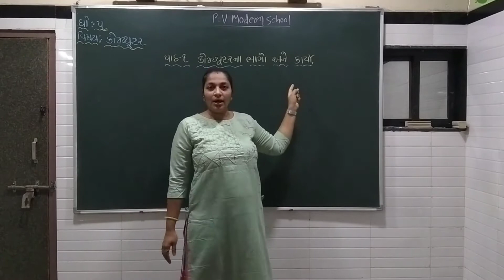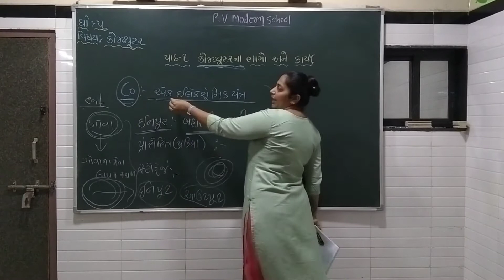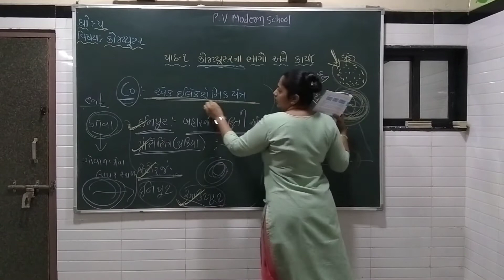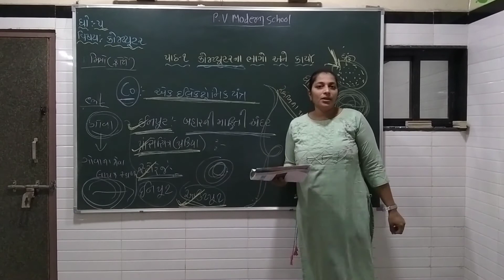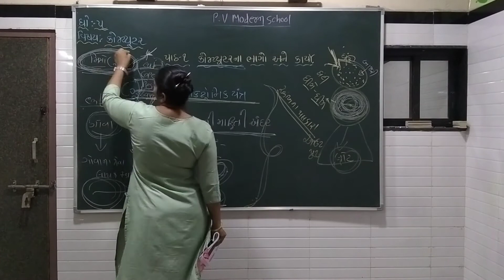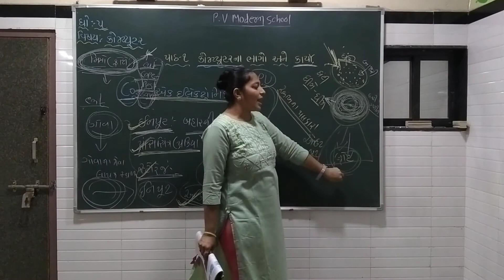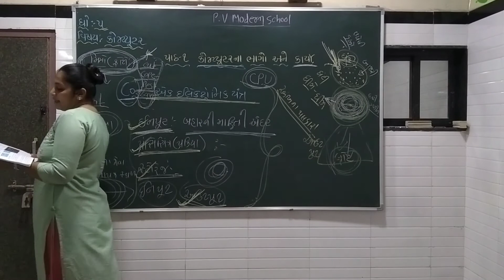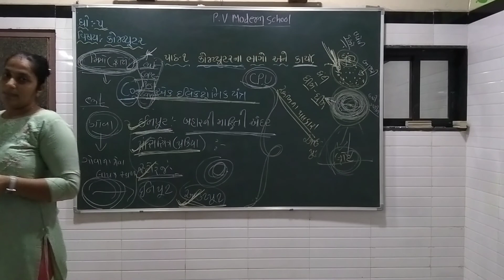P V MODERN SCHOOL | Standard 5 | Computer - Lesson 1